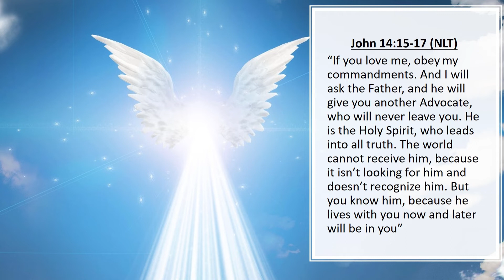20210521 Kids Spot Holy Spirit